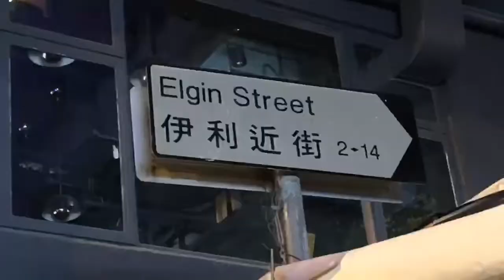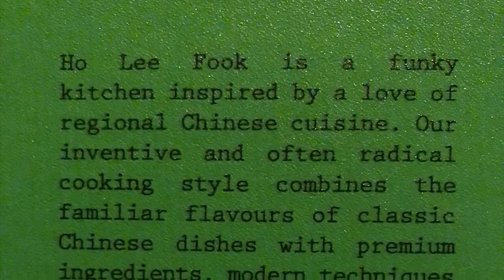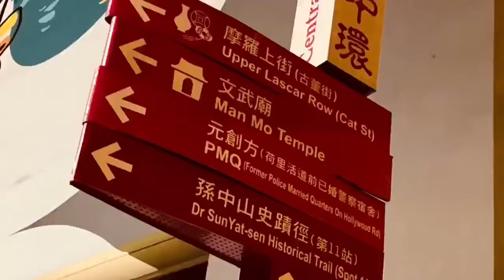SOHO DISTRICT || Ho Lee Fook Restaurant || Cool eats of Hong Kong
Leanne and Tania wander through the streets uncovering mind blowing street art, an assortment of bars and the oh so fabulous "Ho Lee Fook!"

Ho Lee Fook "good fortune for your mouth"  is a popular below street level restaurant turning out creative Chinese & Asian Fusion plates inspired by old school Hong Kong cha chaan tengs and the spirit of late-night chinatown hangouts in 1960's New York.

The Taiwanese born chef inventive approach to chinese flavours is best to enjoy with an open mind and strong appetite.

We really enjoyed wandering through the streets in this funky little district!